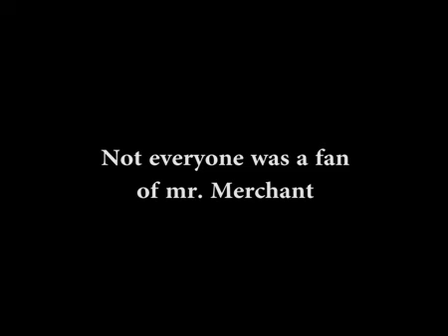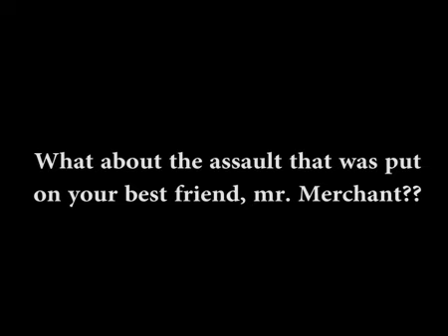Deontay Wilder called "Last Black Hope" by Larry Merchant [mr. Merchant is a TROLL! LOOL]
Deontay Wilder called "Last Black Hope" by Larry Merchant
Larry Merchant HBO World Boxing PBC

Joachim Karud  - "Vibe With Me"
Roger Mayweather REMIX - Most people don't know sh-t about boxing ft. Floyd Mayweather

Fury vs Wilder 3 July 18, 2020 SET - Bob Arum Says Fight Did 1,200,000 PPV Pay-Per-View Buys Between ESPN+, Fox Sports Go, Cable, & Dish - Tyson Fury STOPS Deontay Wilder In Round 7 Via TKO Corner Throwing Towel & Kenny Bayless Referee Stoppage February 22, 2020 On PBC on FOX & Top Rank On ESPN+ Pay-Per-View PPV -

While chatting with the Inside PBC Boxing crew about Wilder-Fury II, and in light of Deontay Wilder's interesting excuse for why he lost to Tyson Fury, Larry Merchant recalled some of his favorite all-time explanations from boxers for why they lost a fight.

Tyson Fury is the newly crowned WBC Heavyweight champion. He STOPS Deontay Wilder in Round 7 by TKO. Wilder's corner threw in the towel & referee Kenny Bayless stoppage the fight February 22, 2020

The fight was broadcasted on FOX, PBC & Top Rank On ESPN+ Pay-Per-View PPV - Wilder vs Fury FULL Post Fight Results, Highlights, Recap, Full Fight Analysis, Post Fight Interview & More - Knockdown and Highlights Video Analysis -

How will the Bronze Bomber come back from this loss? Will he trigger the immediate rematch clause? Will Wilder return and become champion once again? Or will he be known as a bully that got bullied by boxer Tyson Fury?

Tyson “The Gypsy King” Fury defeated Deontay “The Bronze Bomber” Wilder by seventh-round stoppage to capture the WBC Heavyweight Championship Saturday night headlining a historic mega PPV event from the MGM Grand Garden Arena in Las Vegas.

The highly anticipated rematch was the most eagerly awaited heavyweight fight in decades after their controversial split draw in 2018. After an unprecedented promotion, the two heavyweight giants traded leather in the middle of the ring in front of 15,816 fans.

While both men landed good shots in the first two rounds, Fury broke through in round three with a right hook that put Wilder down late in the round. While Wilder was able to make it through the round and continue fighting, his legs appeared weakened and in round five Fury scored another knockdown, this time with a body shot.

Referee Kenny Bayless deducted a point from Fury late in round five, but it didn’t stop Fury from coming forward and continuing to use his height and weight advantage to push Wilder around the ring. In round seven, Fury had Wilder cornered and unloaded with a series of power punches that prompted Wilder’s corner to stop the bout, which the referee officially did at 1:39 of the round.

According to CompuBox, Fury was the busier and more effective puncher, out throwing Wilder 267 to 141 and out landing him 82 to 34, including big fifth and sixth rounds where he landed 16 and 14 power punches respectively.

Credit to whoever owns it for the video clips. The use of these clips is not to undermine the copyright that whoever owns it has on this fight but to educate and engage the audience in what really transpired during the event. Thank you.